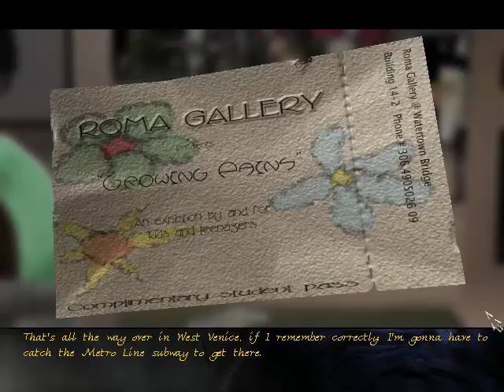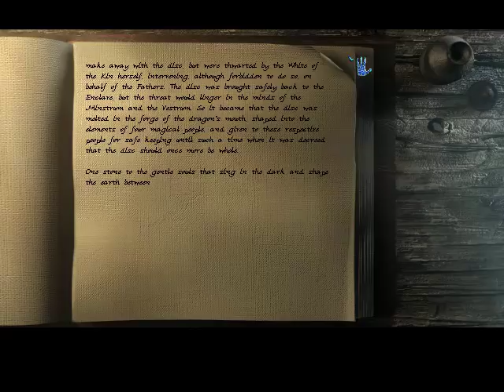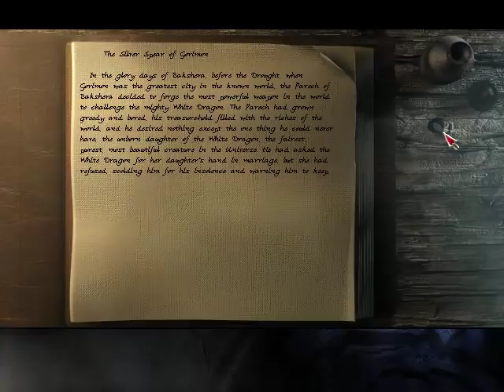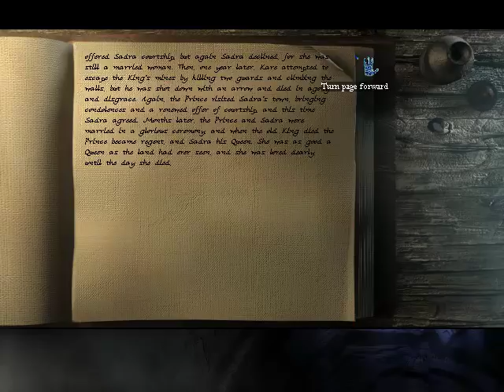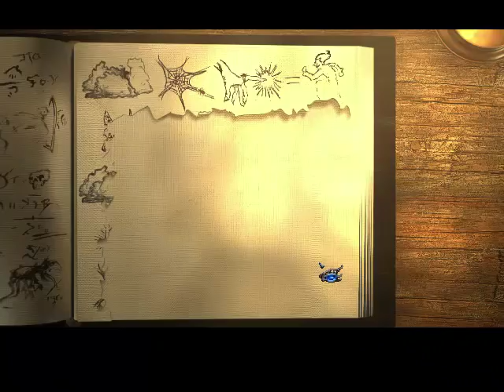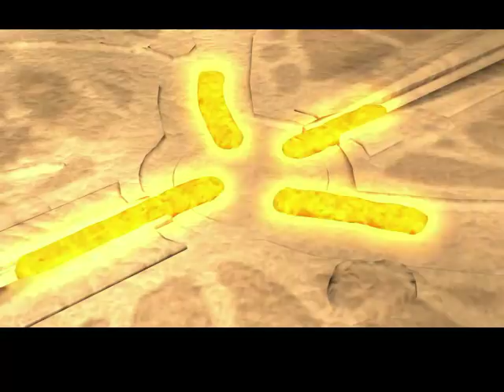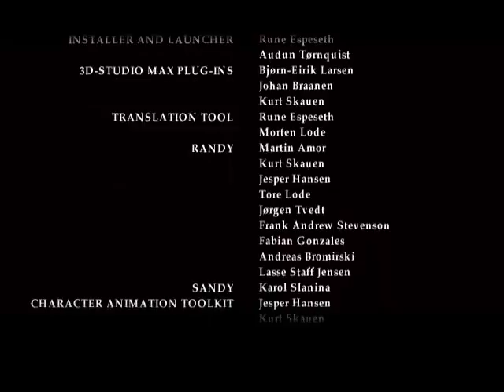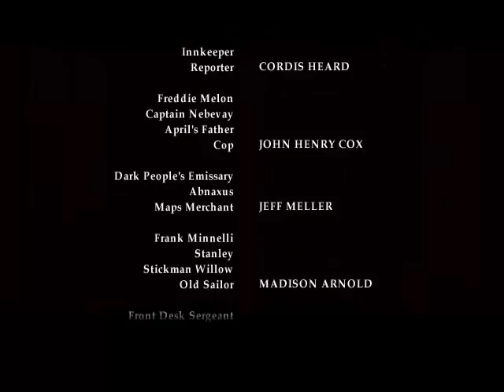THE LONGEST JOURNEY Adventure Game Gameplay Walkthrough - No Commentary Playthrough